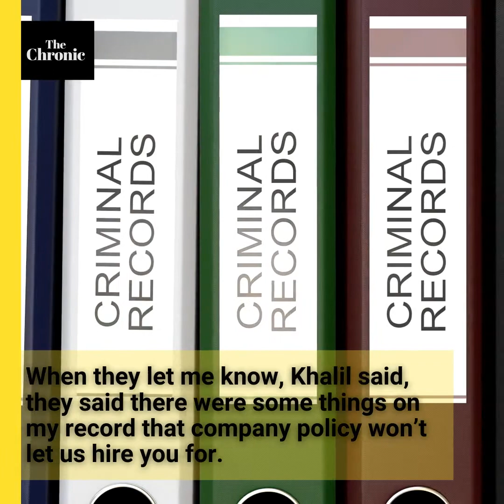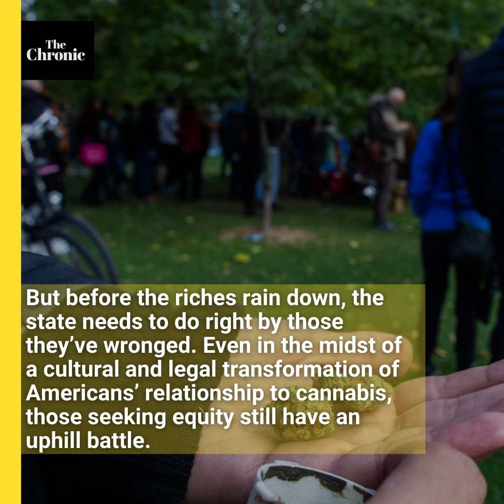He was arrested for marijuana 17 years ago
As the drug hits a cultural tipping point, states face an urgent call to expunge or erase, minor pot convictions — a move even the Biden-Harris campaign has supported. This is one man’s quest to clear his name after he was arrested for marijuana 17 years ago.

»Sign up for our newsletter to get the biggest stories of the day delivered straight to your inbox and receive free giveaways every month